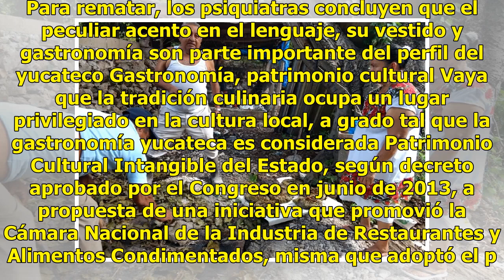LadyPib nutre las redes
Divide opiniones el polémico vídeo de una neolonesa MÉRIDA.- El polémico vídeo que circula en las redes sociales sobre una mujer que critica y se burla de un pib continúa generando reacciones de variadas intensidades, a favor y en contra, de la ahora conocida como LadyPib. En particular en Facebook...